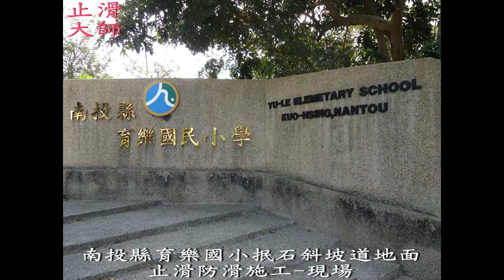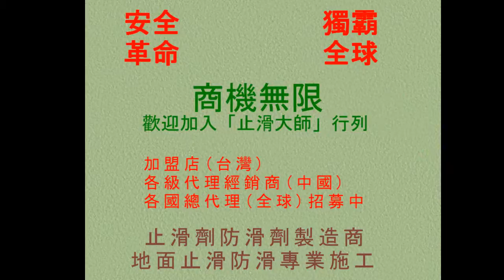208 抿石止滑防滑 育樂國小抿石斜坡道地面止滑防滑施工photots